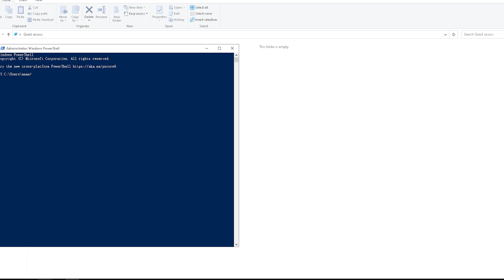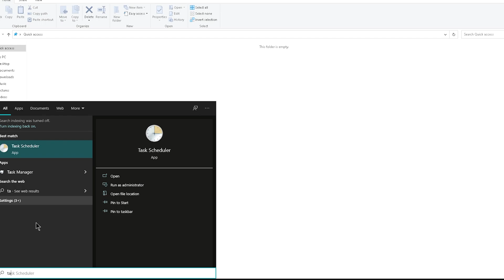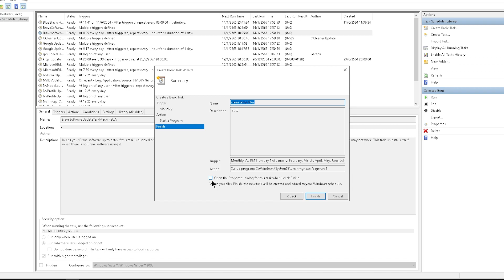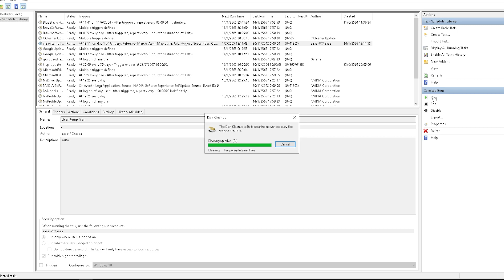ลบไฟล์ Temp folder and files อัตโนมัติ Windows 10 (Task schedule)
ดูการตั้งเวลาดีๆ นะครับผม อาจจะมีดีเลย์

วิธีซ่อนหน้าต่างโปรแกรม